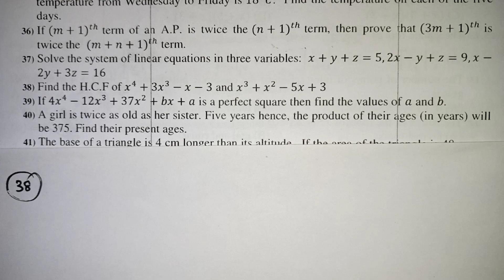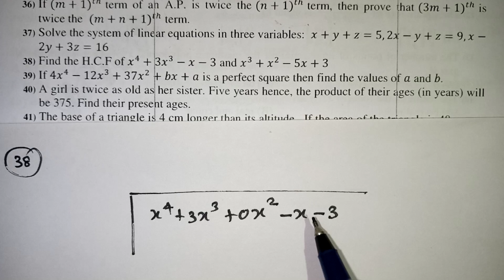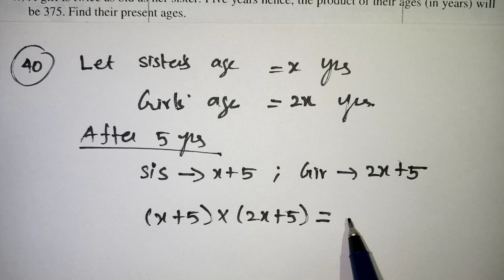TN CLASS 10 Maths Important 5 Mark Questions / TN Class 10 Maths Public Exam 2023 Question Paper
TN CLASS 10 Maths Important 5 Mark Questions / TN Class 10 Maths First Revision Model Question Paper / 5 mark question